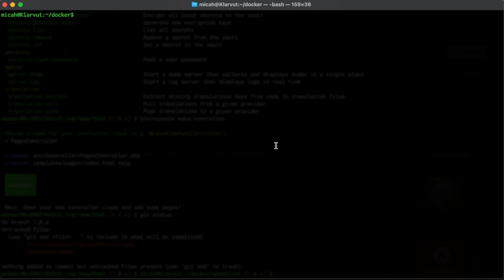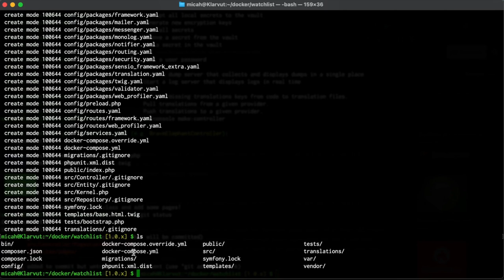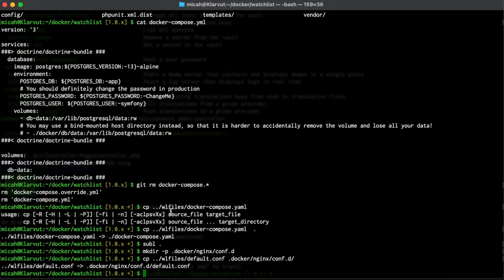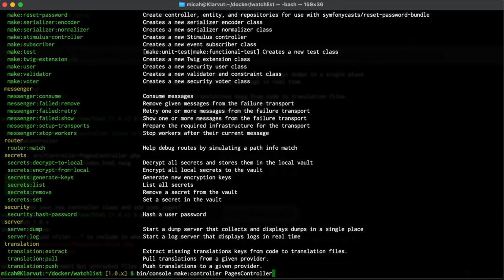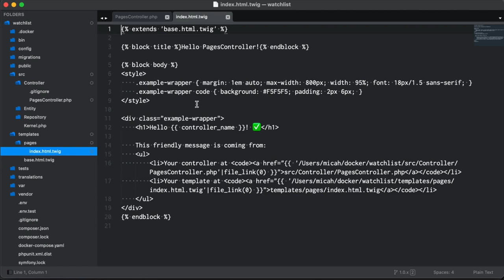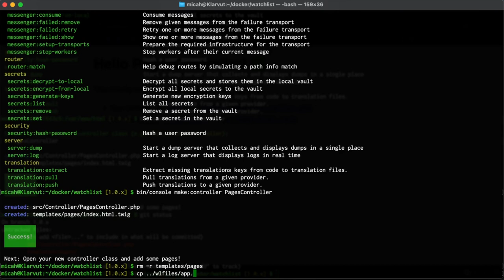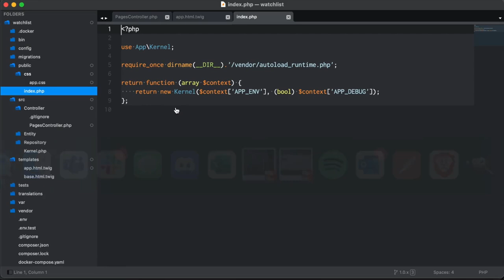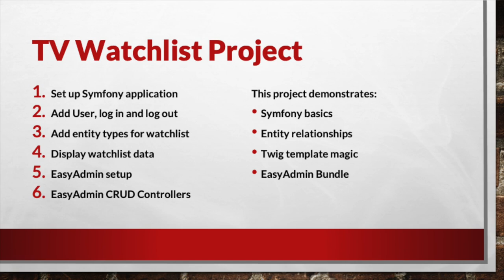TV watch list Symfony demo - Part 1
This six-part series demonstrates the basics of building a Symfony web project to store and display items in a TV watch list. This starter project is not feature complete, but demonstrates the principles needed to get started with Symfony, Twig templates, and the Easy Admin bundle.

For a quick start, you can download the project created in Part 1 from my BitBucket account.